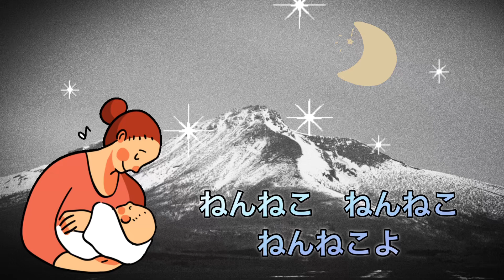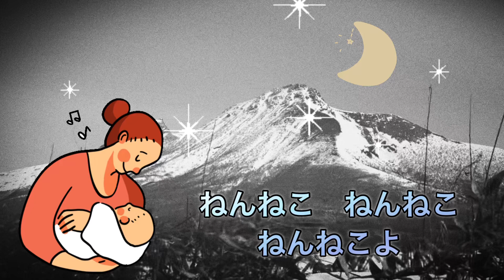24' 280🌙ゆりかごのうた🤱夏川りみ cover🎤koza！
夏川りみさんも歌っている「ゆりかごのうた」
アプリシンセサイザー🎹にて
1番と4番　歌ってみました。🤱🥰

動画は、自撮りした風景に　アプリのフリー素材にて　作成しました☺️